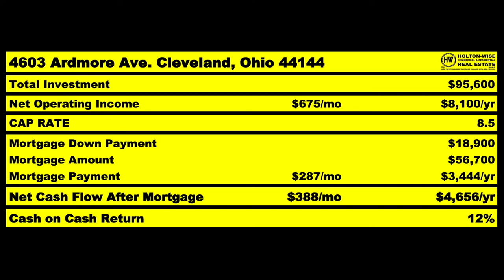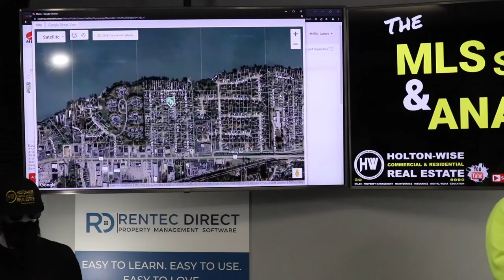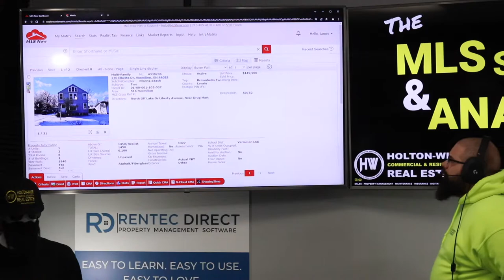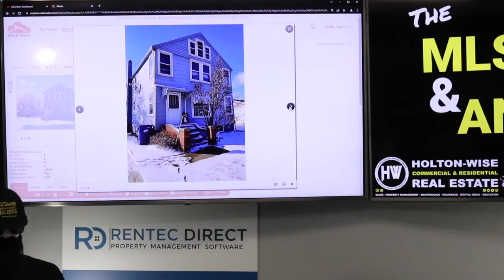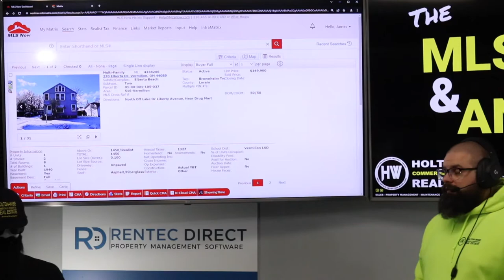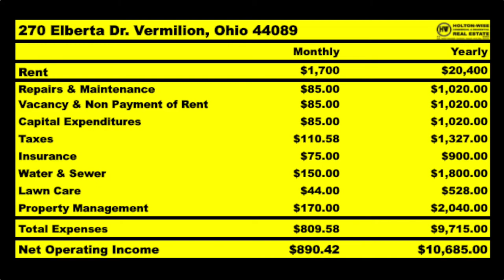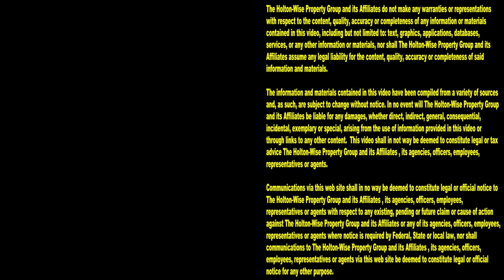Why Vermilion Ohio is a Great Market for Investors | MLS Search & Analysis 1,646 - 270 Elberta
One of the best cash flow markets you've never heard of is Vermilion, Ohio. During the 1,646th episode of The MLS Search & Analysis Show, rental property investing expert James Wise is going over the numbers on a duplex in Vermilion, Ohio.

📺 HELPFUL RESOURCES
Holton-Wise FAQ